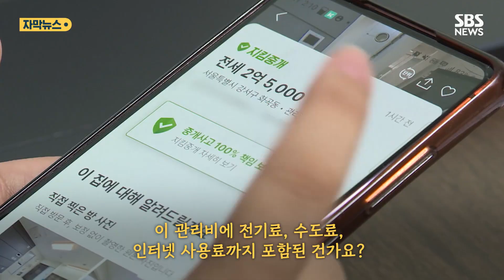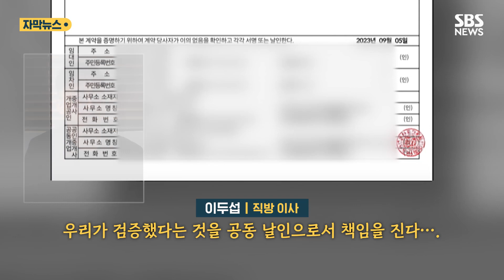'전세 사기' 검증 나선 플랫폼…중개사들 뿔난 이유는? (자막뉴스) / SBS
27살 직장인 이소현 씨는 서울 강서구에 전세를 알아보고 있습니다.

[ 이 관리비에 전기료, 수도료, 인터넷 사용료까지 포함된 건가요? ]

전세 사기 위험이 없는 '안전한 집' 찾는 것부터가 부담입니다.

[ 이소현  |  서울 신길동 : 회사생활을 하다 보면 시간이 좀 많이 부족해요. 계약서를 제대로 쓰고 있는 게 맞는지도 모르겠고, 진짜 안심할 수 있는 매물인지도 모르겠고, 간신히 모아놨던 돈까지 다 날려 버릴까봐…. ]

2-30대 청년층에 전세 사기 피해가 집중됐던 건 임대차 계약 지식이 없는 경우가 절반 이상으로, '정보 비대칭'이 더 크게 나타났기 때문입니다.

한 부동산 플랫폼 업체는 '플랫폼'의 역할을 단순 소개로 그치지 않고 믿을 수 있는 매물 확인으로 확대했습니다.

'책임 중개' 서비스인데, 매물을 직접 확인하고 검증한 후 중개법인 자회사를 통한 계약서 공동 날인까지 하겠다는 겁니다.

[ 이두섭  |  직방 이사 : 매물에 대한 사전 검증을 통해 중개사고가 발생하지 않도록 우선 예방을 하고, 우리가 검증했다는 것을 공동 날인으로서 책임을 진다…. ]

또 청년이 많이 찾는 원룸과 오피스텔 등의 관리비 세부 내역을 보여줍니다.

[ 신민수  |  한양대 경영학부 교수 : 정부에선 어찌 보면 사후적 대처를 해주는 거잖아요? 정부가 그동안 하지 못했던 영역을 사전적으로 예방하는 거니까 사회적 비용을 줄여주는 데 굉장히 큰 역할을 하게 되죠. ]

부동산플랫폼의 영역 확대에 대해 기존 공인중개사들의 반발은 커지고 있습니다.

공인중개사협회 측은 플랫폼 기업이 자본을 앞세운 직접 영업으로 골목상권을 침범한 것이라며 대응을 고민하고 있다고 밝혔습니다.